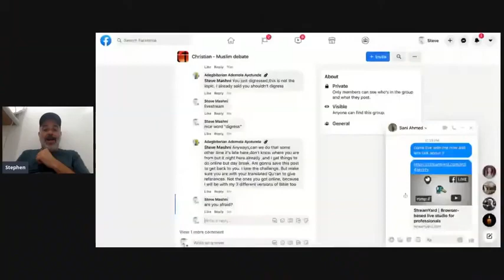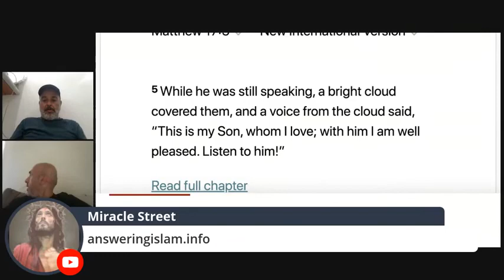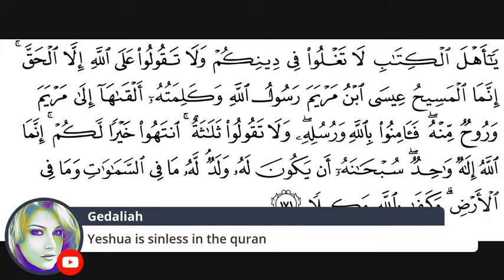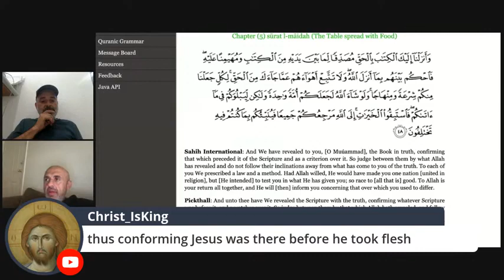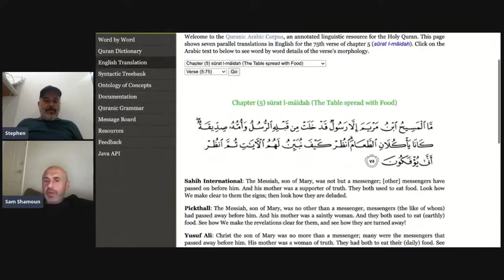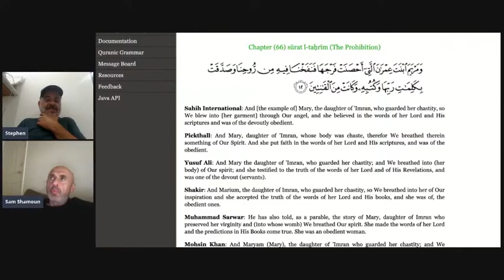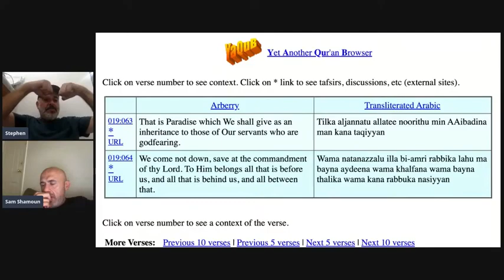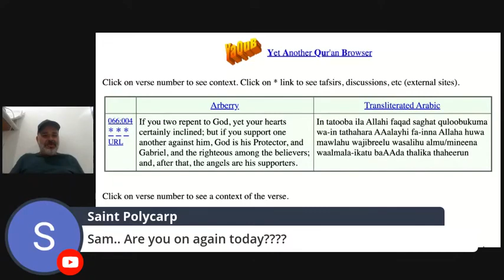Sam Shamoun Husein Mashni talk about a blasphemous Post On Facebook 480 x 854